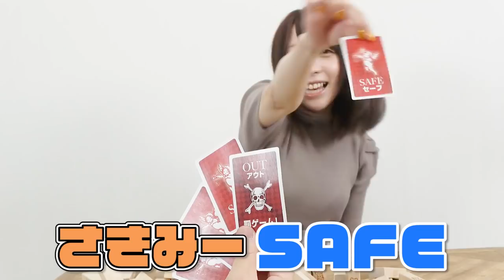【ゲスト】声優 小西克幸さんと電流ジェンガやったら面白すぎたwww【企画自体が罰ゲーム】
小西克幸さんゲスト回
第２弾 🎉🎉🎉

今回は小西さんと一緒に、
PPE恒例企画の電流ビリビリジェンガで遊びました！！！
（ゲストに何をさせてるんでしょうねwここのスタッフはw）

小西さん出演のYouTubeチャンネル

PPEメンバーにやってほしい企画を随時募集中♪!!
ぜひコメント欄に書いてください。

毎週 月、水、金、土曜日 20:00に動画公開！
メンバーのSNSもチェックしてください♪